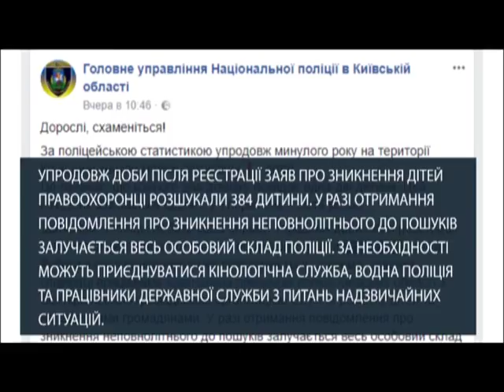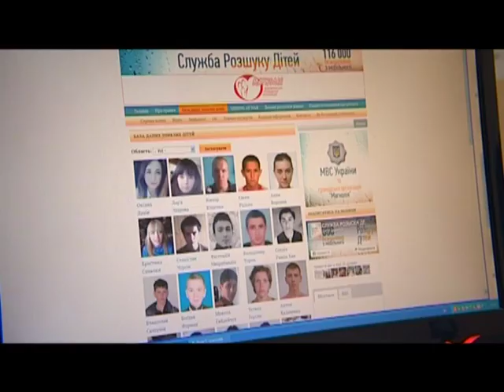В Україні кожного дня власну домівку покидає щонайменше одна дитина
Вражаюча статистика від поліцейських. Упродовж минулого року лише на території Київщини зникли майже пів тисячі дітей. А це означає – кожного дня власну домівку покидає одна, а то й дві дитини. Порівняно з 2016 роком цей показник збільшився вдвічі.